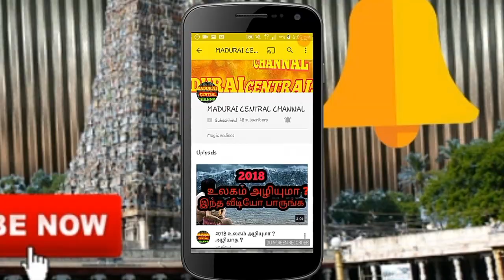How to mimicry ajith voice |Madurai central channal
Madurai Central channal